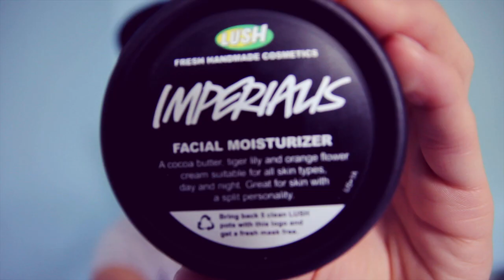LUSH HAUL!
MAKE SURE TO PUT Dayviideo FOR THE NAME OR I WONT GET IT.